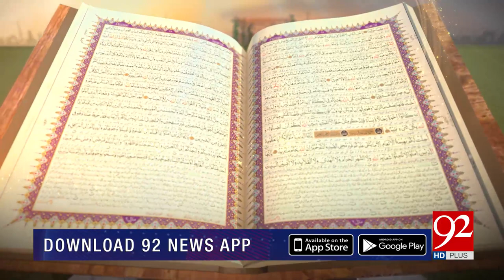SUBH-E-NOOR | Mohammad Bin Hanfya (R.A) Ki Shakhsiyat-o-Khidmat | 24 August 2021 | 92NewsHD